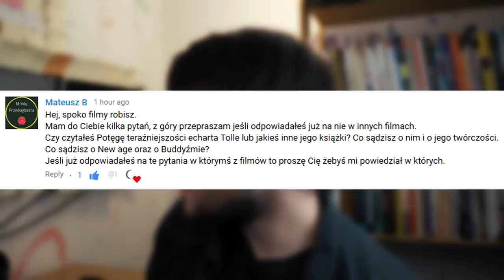Co Sądzę O Duchowości New Age Buddyzmie i Eckharcie Tolle?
💖Dzięki!

🎵Muzyka:
W większości używam muzyki z serwisu Artlist.

Muzyka:
-Ambient Mixtape Vol. 16,